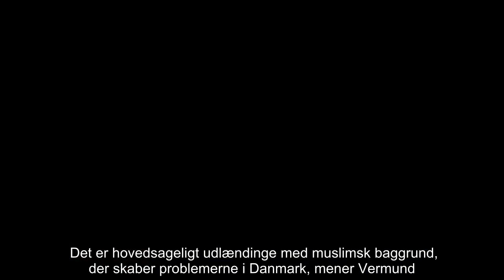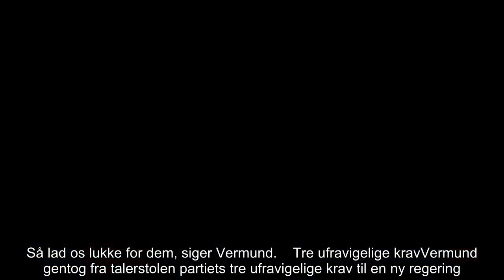✅ Vermund: Disse udlændinge er velkomne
✍  Hvis nogen var i tvivl om udlændingepolitikkens betydning for Nye Borgerlige, er de det formodentlig ikke længere, hvis de er til stede på partiets årsmøde i Vejle lørdag.    Her fylder udlændinge- og indvandrerpolitikken næsten halvdelen af formand Pernille Vermunds tale til de omkring 500 medlemmer, der er mødt op.    Derimod blev politikområder som sundhed og klimaforandringer stort set ikke nævnt.    Fra talerstolen udpegede Vermund, hvilke udlændinge der henholdsvis er velkomne og ikke velkomne i Danmark.   Det er hovedsageligt udlændinge med muslimsk baggrund, der skaber problemerne i Danmark, mener Vermund. Derfor mener hun, at der et tid til at gøre op med den politiske korrekthed, der præger Folketinget.    Der skal også gøres op med de konventioner, der gør det vanskeligt at diskriminere bestemte typer udlændinge.   - Familiesammenføring med thaier, filippinere, vietnamesere, kinesere og andre østasiater giver ikke problemer i Danmark. Så lad os fjerne de forhindringer, vi h ...